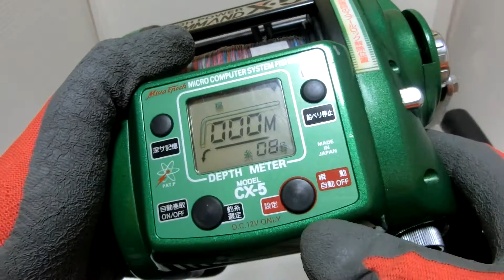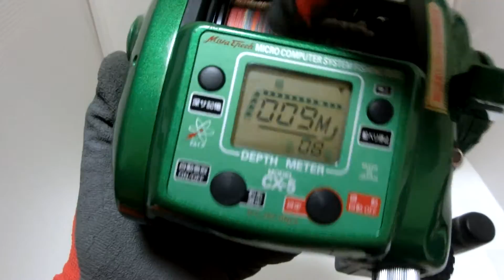Miya Epoch COMMAND X 5,CX 5 Big game Electric reel